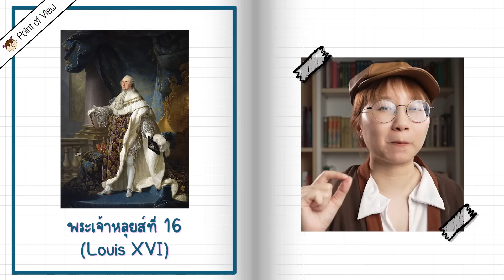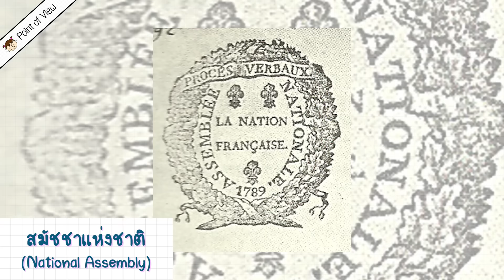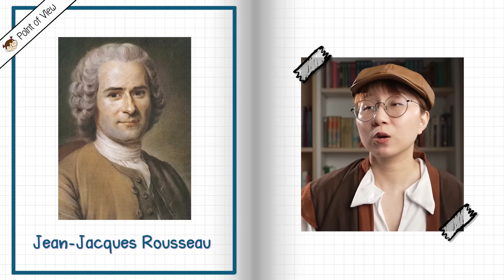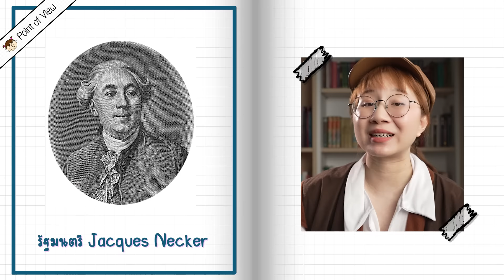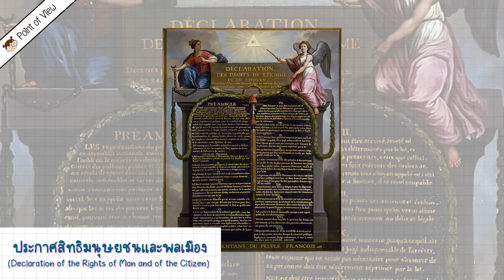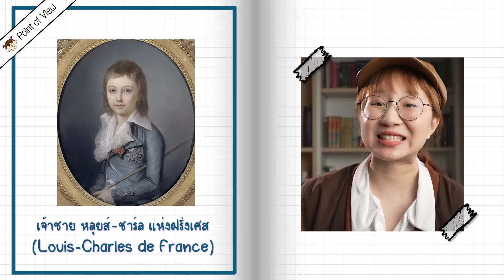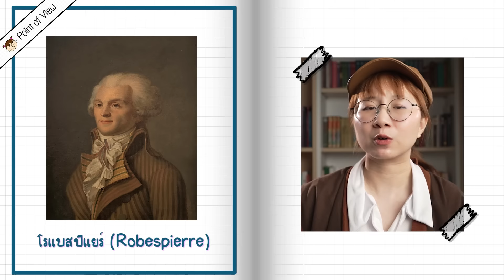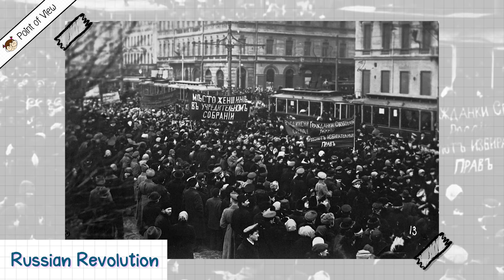สรุปปฏิวัติฝรั่งเศส เกิดอะไร เกิดยังไง คลิปเดียวจบ! | Point of View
อำนาจอธิปไตยเป็นของใคร? ft. อ.เข็มทอง

Beaumarchais, P. (1784). Le Mariage de Figaro.

Biard, M., & Dupuy, P. (2008). La Révolution française : dynamique et ruptures, 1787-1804. In A. Colin eBooks (2nd ed.). Armand Colin.

Condorcet, N. (1786). De l’influence de la révolution d’Amérique sur l’Europe.

Martin, J., & Peltier, J. (2021). Infographie de la Révolution française. Passés Composés.

French Revolution. (2023, March 27). HISTORY.

Jacobin Club | History, Members, & Facts. (1998, July 20). Encyclopedia Britannica.

La déclaration des droits de l’homme et du citoyen. (2022, December 14). Élysée.

La prise de la Bastille (1789). (n.d.). BNF ESSENTIELS.

Mimoun, É. H. (2020, July 16). Olympe de Gouges et la déclaration des droits de la femme.

Walters, J. (2021, July 18). ปฏิวัติฝรั่งเศส : ทุกเรื่องที่คุณต้องรู้ [A GUIDE TO THE FRENCH REVOLUTION] (จ. ผลละออ, Trans.). คณะก้าวหน้า.

กลิ่นหอม, ท. (2021, July 13). การขึ้นภาษีขนมปัง และ พลังสตรีสามัญ เบื้องหลังปฏิวัติฝรั่งเศส - SARAKADEE LITE. SARAKADEE LITE.

ชุ่มวัฒนะ, ช. (2021). บทบาทของชาวนาในการปฏิวัติฝรั่งเศส. Journal of the Faculty of Arts, Silpakorn University, 12(1).

ประเด็นสำคัญในการปฏิวัติฝรั่งเศส 1789 – French Revolution. (2021, July 14). Arts Goz.

วราภรณ์, ธ. (2021). ๒๐๐ ปี แห่งการปฏิวัติฝรั่งเศส. Journal of the Faculty of Arts, Silpakorn University, 12(1).

หรือ